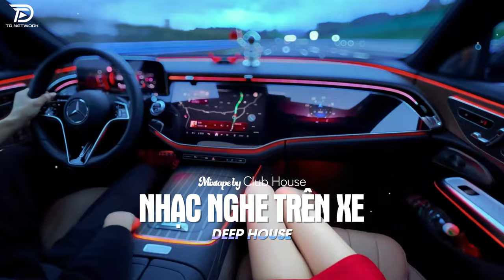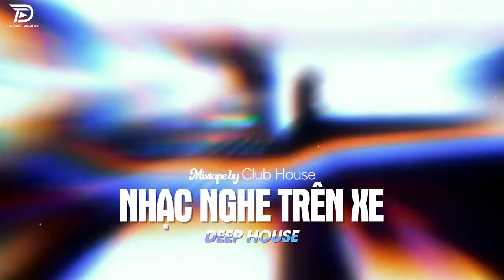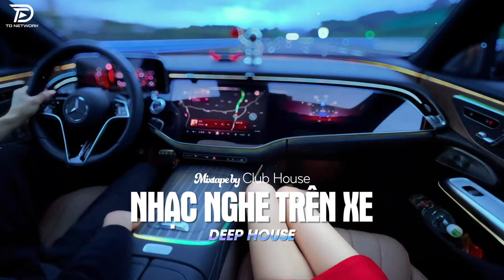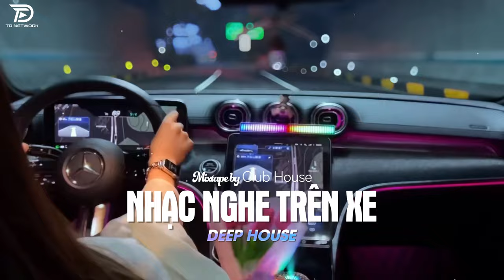NHẠC NGHE TRÊN XE - MIXTAPE VIET DEEP 2024 | DEEP HOUSE 8X9X HOT TIKTOK HAY NHẤT